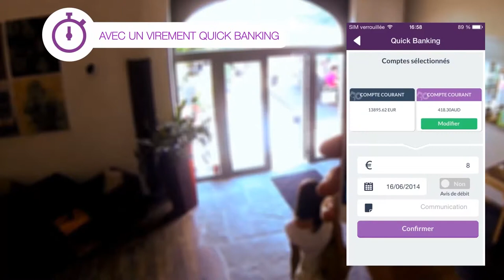Lunch entre amis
Virement Quick Banking